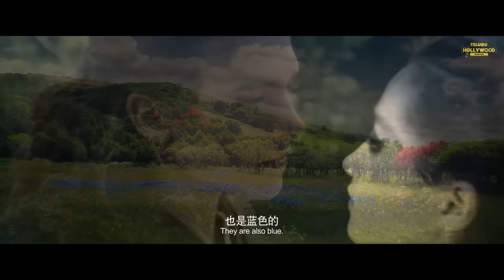కర్స్ అఫ్ ద టురన్డాట్ THE CURSE OF TURANDOT - Full Telugu Movie | Chinese Action Movies In Telugu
Presenting Superhit Hollywood Movies in Telugu (Telugu Horror Action Movies, Hollywood Movies, Telugu Dubbed Movies) "THE CURSE OF TURANDOT కర్స్ అఫ్ ద  టురన్డాట్". Exclusively on @TeluguHollywoodMovies. Sit back & enjoy

Synopsis :
It follows Princess Turandot who is cursed by a mysterious power emanating from three Mazovian bracelets that were given to her as birthday gifts and these bracelets turned the princess to become cruel and she loses her humanity.